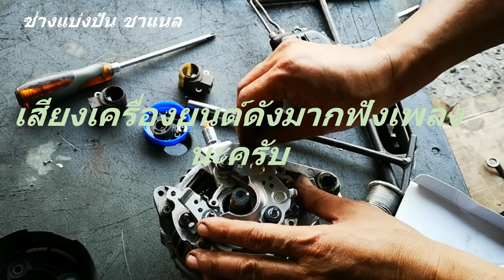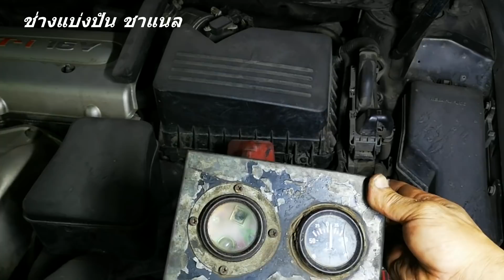ไดชาร์จพัง l repair the alternator acv40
ไดชาร์จ ทำหน้าที่ ชาร์จไฟ ไปเก้บไว้ที่แบตเตอร์รี่และกระจายไฟไปใช้ในระบบของการทำงานเครื่องยนต์ เมื่อไดชาร์จทำงานไม่เต็มประสิทธิภาพ หรือเสื่อมสภาพตามอายุการใช้งาน เรามีวิธีจัดการ มาดูกันครับ